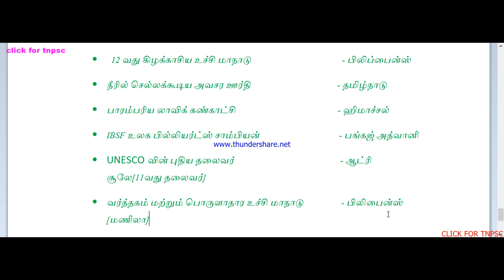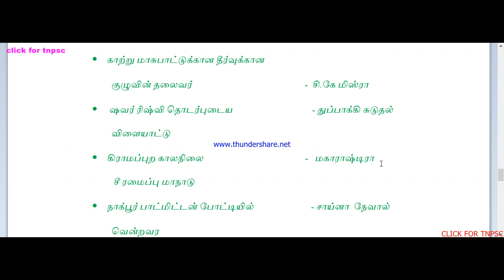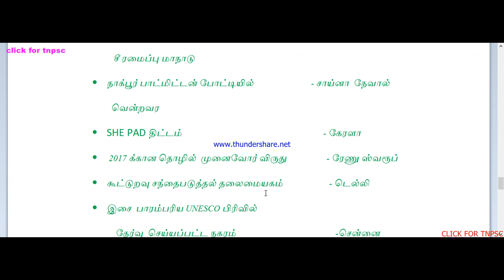NOVEMBER MONTH AFFAIRS PART - 2